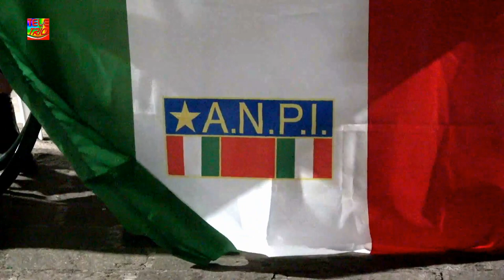A N P I Roccaforzata (Ta)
QUINTO AMORE - IL PARTIGIANO BILL - Storia inedita di un partigiano trapiantato a Roccaforzata